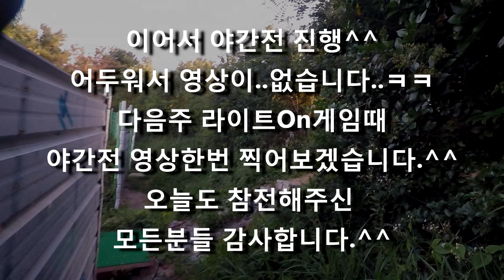B.O.B Airsoft team day #44(서바이벌게임, 야간전, 밀리터리서바이벌,에어소프트, airsoftgame,광주서바이벌,서바이벌게임장)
B.O.B Airsoft team game day in B.O.B airsoft field~!^^
- 18.7.14 BOB AIRSOFT TEAM GAME DAY~!
- 야간정규전 게임영상입니다.